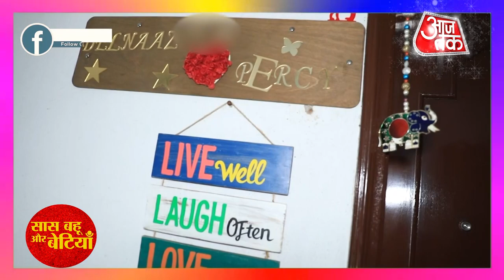A Day Out With Delnaaz Irani - A Tour Of Her House & Life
Watch this this Special Day out interview with Actress Delnaaz Irani sharing her story from Struggle to Success with saasbahuaurbetiyaan